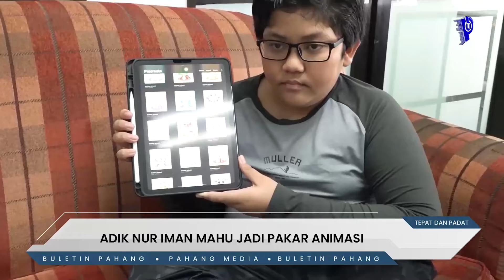𝗕𝗨𝗟𝗘𝗧𝗜𝗡 𝗣𝗔𝗛𝗔𝗡𝗚 | 𝗦𝗘𝗟𝗔𝗦𝗔 | 𝟭𝟮 𝗔𝗣𝗥𝗜𝗟 𝟮𝟬𝟮𝟮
1. ADIK NUR IMAN MAHU JADI PAKAR ANIMASI

2. BAZAR AIDILFITRI SATU PERNIAGAAN DINAMIK

3. SEMBILAN PESAKIT KRONIK DI BENTA TERIMA SUMBANGAN KERAJAAN NEGERI

4. 107 WARGA EMAS DI JENDERAK TERIMA KAD KESIHATAN WARGA EMAS